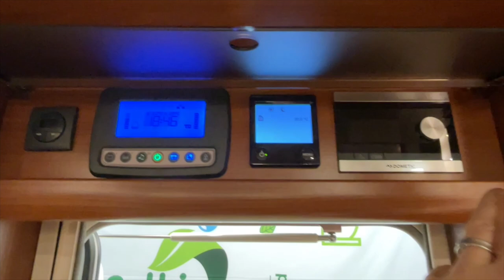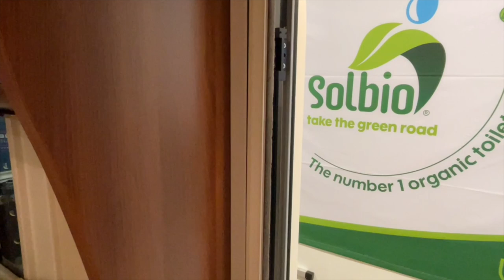Neuer Umbau von einem Carthago chic c-line der Autark werden soll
MiKa Caravan
Heininger Str. 24
91550 Dinkelsbühl